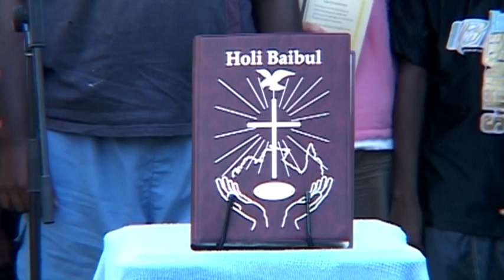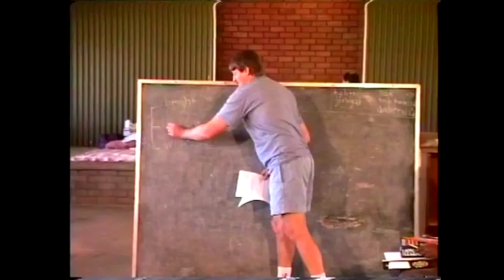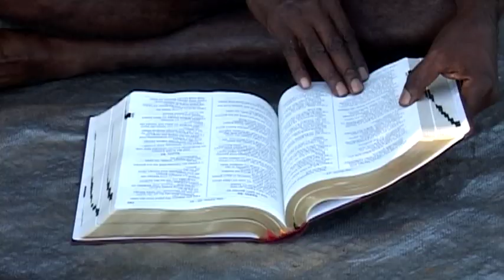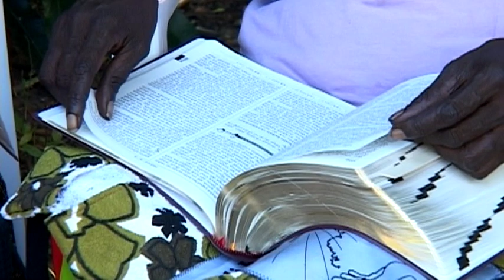Something Of Value - Kriol Bible Dedication (Short Version)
Det gudbinji taim blanga det Kriol Holi Baibul

The celebration and dedication of the Kriol Holy Bible (short version)